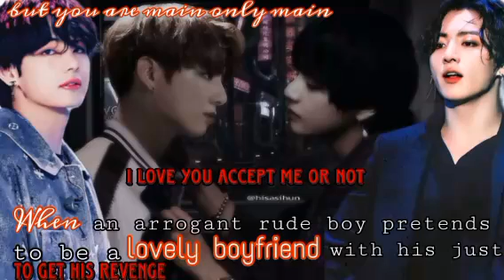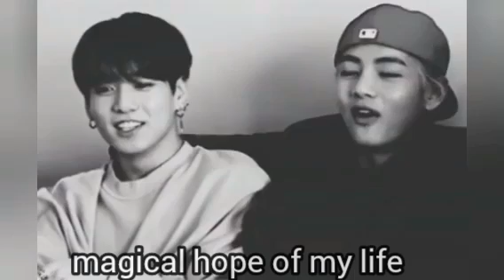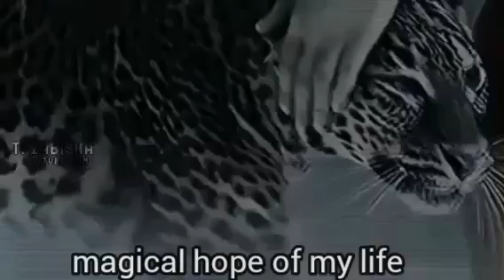when an arrogant rude boy pretends to be a lovely boyfriend with his just to get his revenge part :9